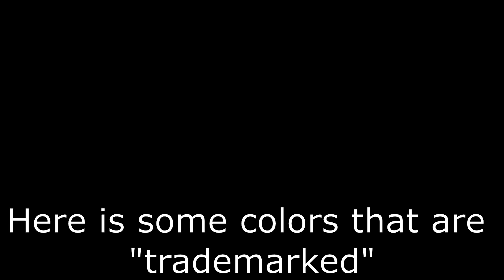Copyright: An Infantile Disorder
Music used
0:00 - Yakui the Maid, In Affliction
3:50 - Yakui the Maid, Radiostalking